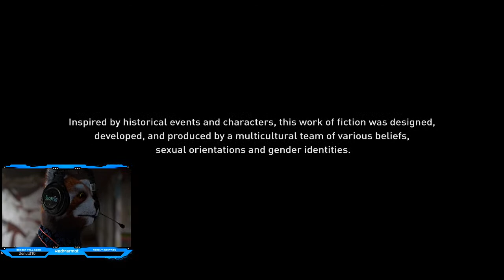BE MY EYES SYNIN!!! 👀🐦(More ACVALHALLA)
Here are some twitch commands: !guild !replay. Try them out they should work. Speak to the manager if they don't More worldofwarcraft live now!

Check out our discord, always looking for more players for various games co-op or otherwise. Add your own roles is available now too along with other additions! Are you a whale? Whale it up! 🐳.